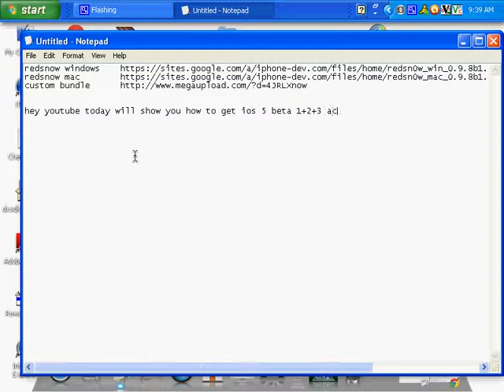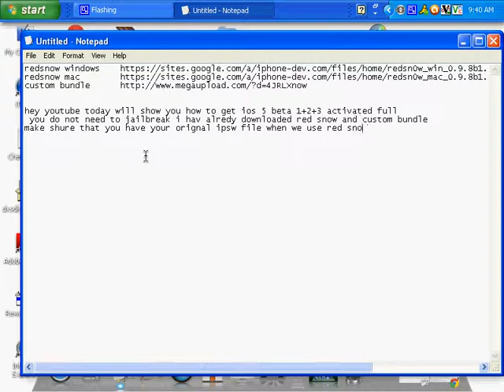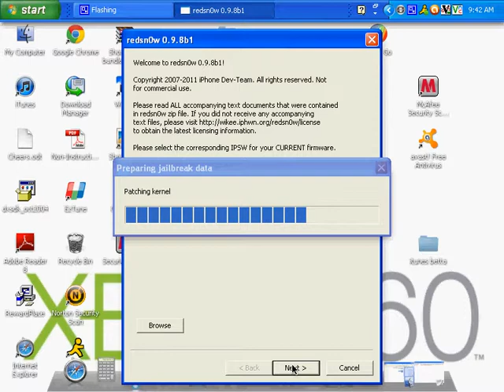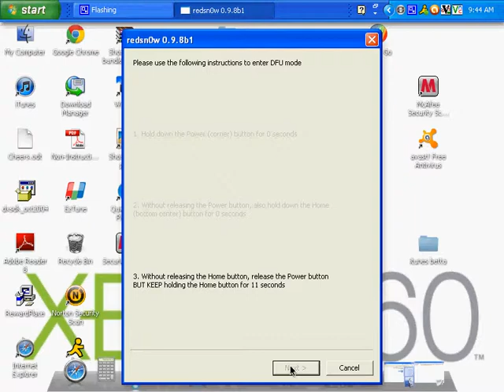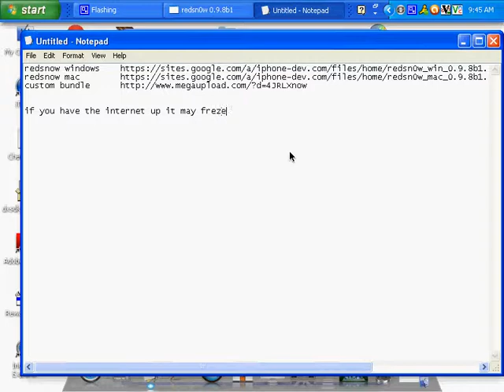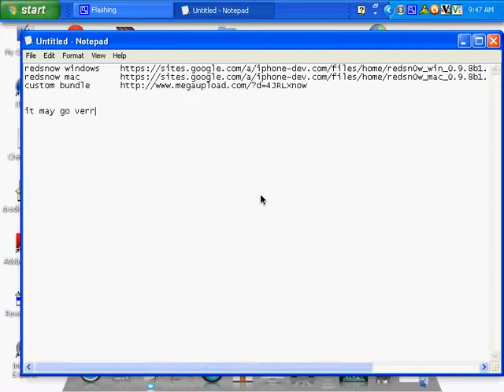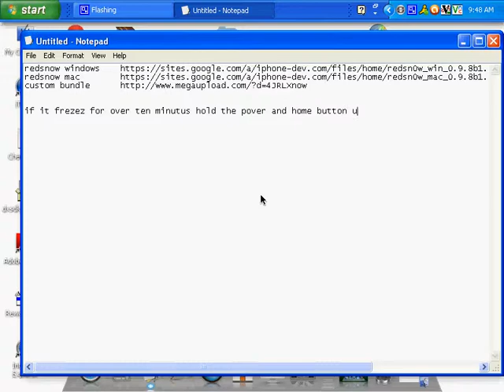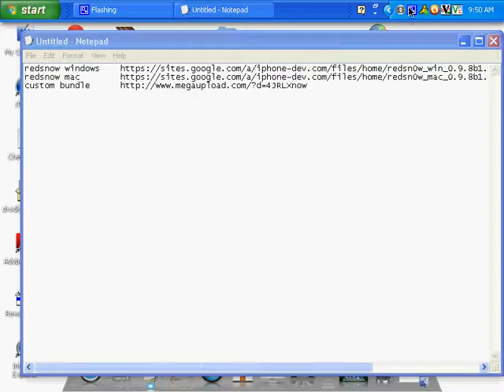ACTIVATE IOS 5 BETA 1+2+3 HACTIVATE DONT NEED JAILBREAK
JAILBREAK IOS 5 BETA 1+2+3 HACTIVATE